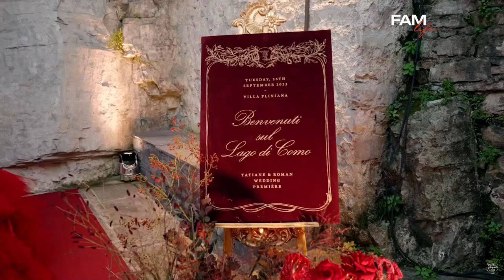O casamento de R$ 32 milhões FAM LIFE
Reais, dólares ou euros? Tanto faz, o que importa é que o magnata russo Roman Shakal desembolsou muitos milhões para que seu casamento com Tati Barbieri fosse inesquecível, com direito a três dias de celebração na Itália e uma lista de convidados repleta de celebridades. É muita ansiedade para que tudo saia conforme o planejado, né?

edição: Farra
direção e produção das filmagens: Yellowpumas Film Production